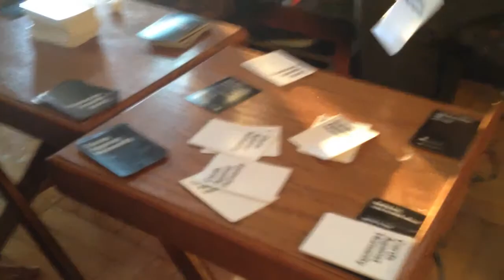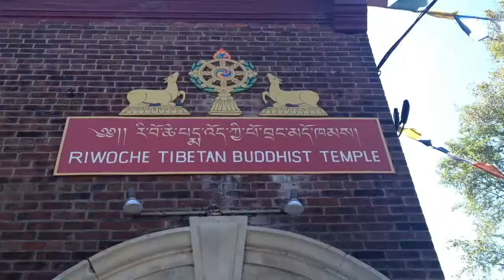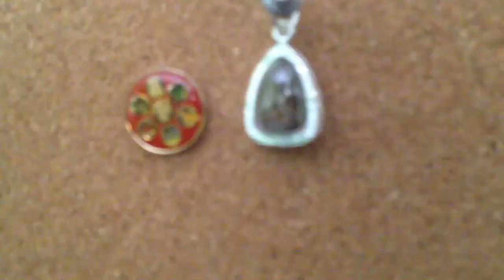Concerts, Temples, and Friends | Stay Happy May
What Emily did while Arianne was gone ...

Stay Happy! See you in June